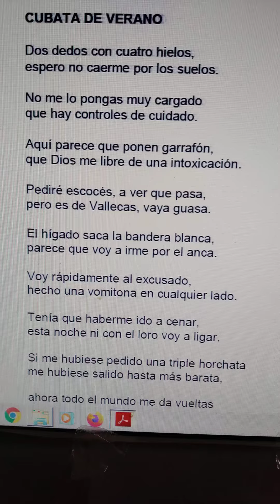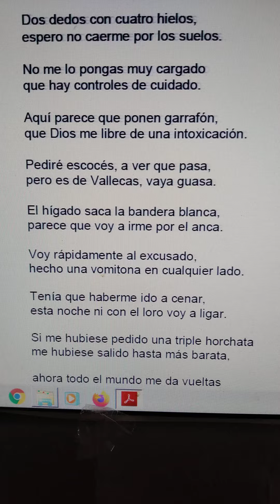poesía literatura verso Miguel de Asén (4)